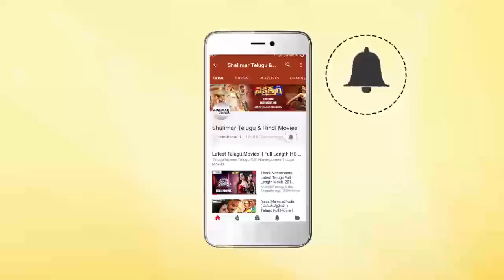Ankusam Movie || Anandraj Chasing Ramana About Stolen Proof || Ramana, Sangeetha || Shalimarcinema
Watch Anandraj Chasing Ramana About Stolen Proof From Ankusam Movie. Features Ramana, J.K. Rithesh, Keerthi Chawla, Sangeetha, Anandraj, Anita, Sriman, Telangana Sakuntala, Srinath, Rallapalli, Mallikarjuna Rao, Jaya Prakash Reddy, Tirupati Prakash, Ponnambalam, Uttej, Directed & Produced by V.K. Vijaya Kumar Reddy, Music by Mariya Manogar.